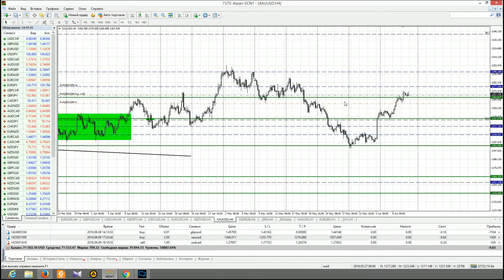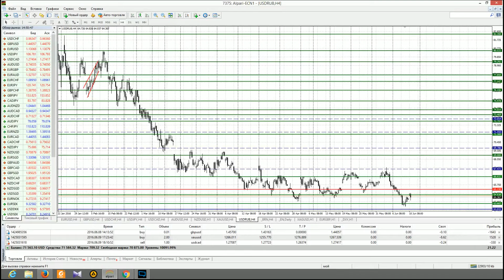Анализ основных валютных пар за 10.06.16 Часть 2